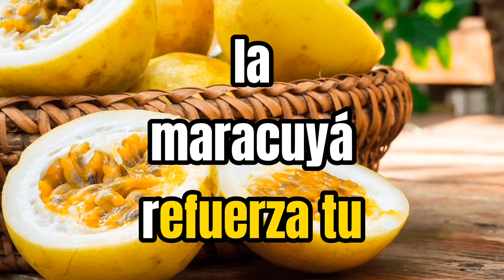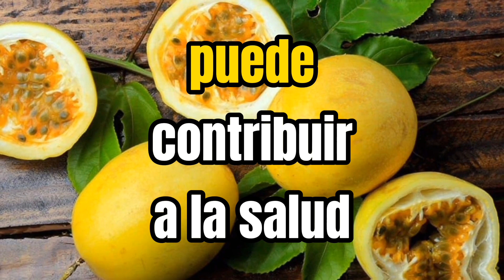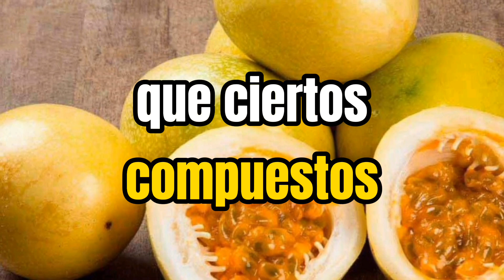Maravillas de la Maracuyá: Descubre sus Sorprendentes Beneficios para la Salud y el Bienestar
El maracuyá, también conocido como fruta de la pasión, es una fruta tropical que ofrece varios beneficios para la salud debido a su contenido nutricional y propiedades naturales. A continuación, se presentan algunos de los posibles beneficios del maracuyá:

Rico en nutrientes: El maracuyá es una buena fuente de vitaminas y minerales, como la vitamina C, vitamina A, vitamina B6, vitamina K, potasio, hierro y fibra dietética.

Antioxidantes: Contiene antioxidantes naturales, como vitamina C y beta-carotenos, que ayudan a combatir los radicales libres en el cuerpo y contribuyen a la salud celular.

Apoyo al sistema inmunológico: La vitamina C presente en el maracuyá fortalece el sistema inmunológico, ayudando a prevenir enfermedades y promoviendo una respuesta inmune saludable.

Salud cardiovascular: El maracuyá contiene fibra soluble, que puede ayudar a reducir los niveles de colesterol y mejorar la salud cardiovascular.

Digestión saludable: La fibra dietética presente en el maracuyá puede promover una digestión saludable y prevenir problemas gastrointestinales, como el estreñimiento.

Propiedades antiinflamatorias: Algunos componentes del maracuyá pueden tener propiedades antiinflamatorias, lo que podría ser beneficioso para reducir la inflamación en el cuerpo.

Sistema nervioso: El maracuyá contiene ciertos compuestos que podrían tener efectos sedantes y relajantes, lo que podría ayudar a aliviar el estrés y mejorar la calidad del sueño.

Salud ocular: La vitamina A y los carotenoides presentes en el maracuyá son beneficiosos para la salud ocular y pueden ayudar a prevenir problemas de visión relacionados con la edad.

Gestión del peso: Debido a su bajo contenido calórico y su alto contenido de fibra, el maracuyá puede ser útil en programas de control de peso, ya que puede promover la saciedad y ayudar en la gestión de la ingesta calórica.

Regulación de la presión arterial: El contenido de potasio en el maracuyá puede ayudar a mantener niveles saludables de presión arterial.

Es importante destacar que los beneficios mencionados son generales y pueden variar según la persona y su situación de salud individual. Siempre es aconsejable consultar a un profesional de la salud antes de realizar cambios significativos en la dieta o incorporar nuevos alimentos, especialmente si tienes condiciones médicas preexistentes.